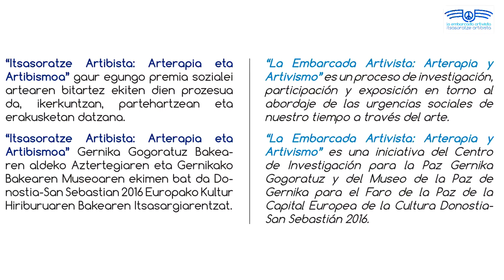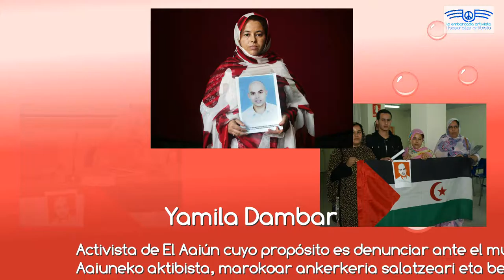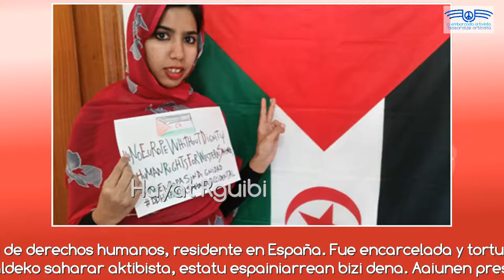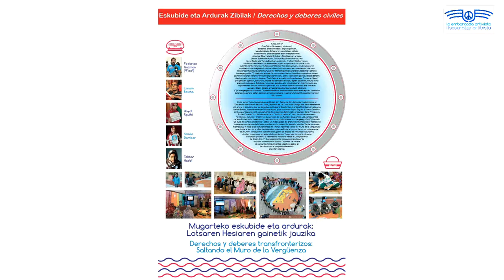Embarcada artivista: Sahara (1) / Itsasoratze artibista: Sahara (1)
Derechos y deberes transfronterizos: Saltando el Muro de la Vergüenza (2)
Celebramos el “Encuentro como obra de arte” en el que nos juntamos en un Círculo de Diálogo con cinco referentes del arte y
el activismo por los derechos del Sáhara Occidental: el artista Fico Guzmán, el poeta Limam Boicha, la madre-coraje Takbar Haddi, y las activistas Hayat Erguibi y Yamila Dambar, ambas participantes del campamento de resistencia Gdeim Izik, precursor de la Primavera Árabe. En este Círculo hablamos de la “Intifada del Arte”, una forma de resistencia noviolenta, cultural y creativa a la opresión de las fuerzas ocupantes.
Mugarteko eskubide eta ardurak: Lotsaren Hesiaren gainetik jauzika (2)
“Batzarra artelan bezala” ospatu genuen eta Mendebaldeko Sahararen eskubideen aldeko artearen eta aktibismoaren bost ordezkarirekin elkartu ginen Elkarrizketa Biribilean: Fico Guzman artista, Limam Boicha olerkaria, Takbar Haddi ama kuraia, eta Hayat Rguibi eta Yamila Dambar aktibistak, Arabiar Udaberriaren
aitzindari den Gdeim Izik erresistentziazko kanpamentuan parte hartu zutenak. Biribil honetan “Artearen Intifadaz” hitz egin genuen, okupatzailearen zapalketari aurre egiteko indarkeriabako kultur-tresna sortzaile bezala ulertuta.